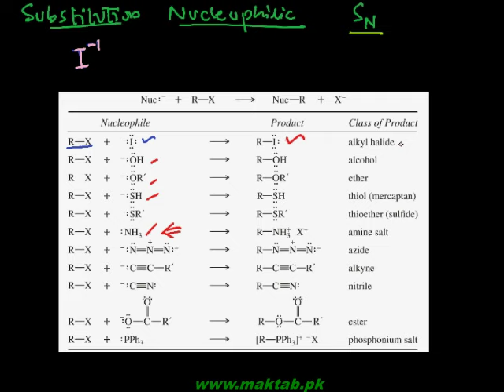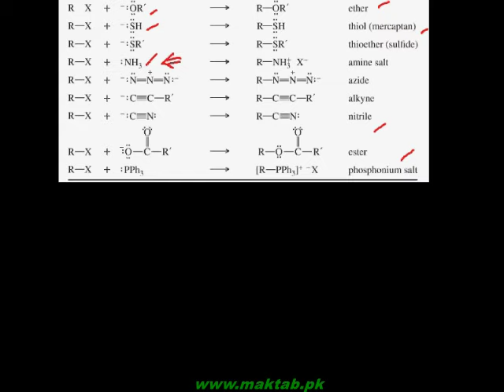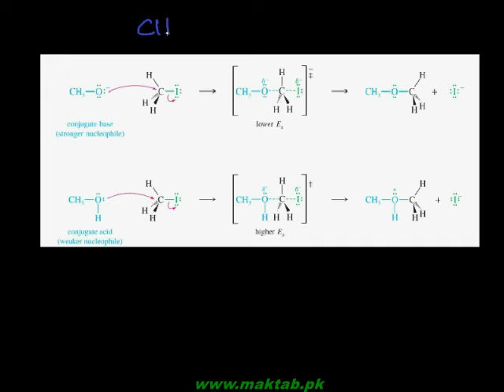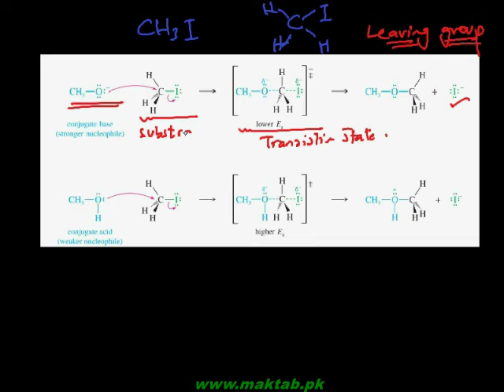FSc Chemistry Book2, CH 10, LEC 5: Nucleophilicity & Substrate Effects (Part 2)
This video lecture from Alkyl Halides  (F.Sc. second year Chemistry) covers: Nucleophilicity & Substrate Effects – Reactivity of Alkyl Halides. Find more e-learning material and educational video lectures in Urdu at maktab.pk. These videos are free to use for promotional and commercial purpose by keeping the credits to Maktab.